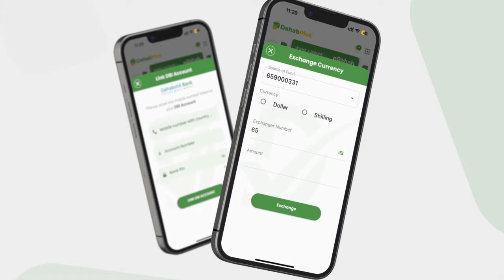Wasiir C/qaadir Maxamed Nuur " Shabaab Waxa a Noqdeen Naf La Caari Qaraxyo Gaadmo ah & Qalqal Gelin